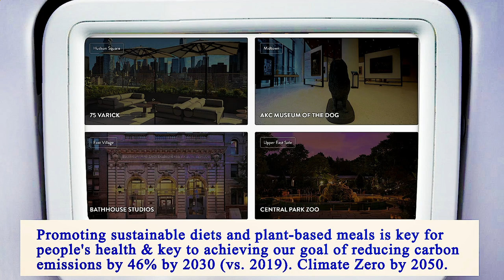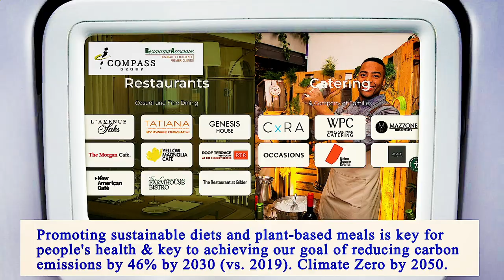Nearest Restaurants From Me Manhattan 10003 NY, New York County, New York, United States